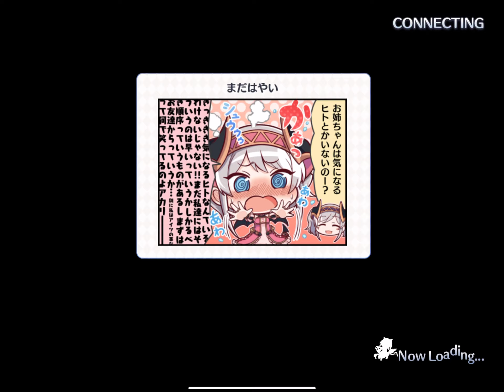Princess Connect Re:dive JP - Tribal Spirits Event SP Clear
Was able to 5t clear
This. OSS has that annoying max hp down gimmick which is annoying but thankfully he doesn’t also hit like a fucking truck so it’s not too bad lol but he is thick as fuck though lol